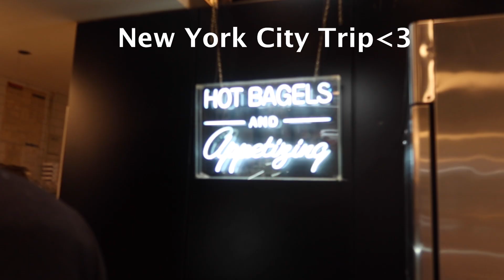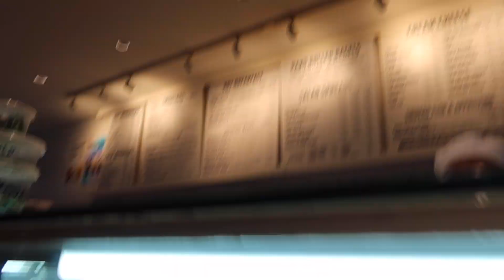New York Vlog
First time visiting New York before moving there in a little over a month! I absolutely fell in love with the city and didn't record as much as I wanted to, but I hope you guys enjoy!!